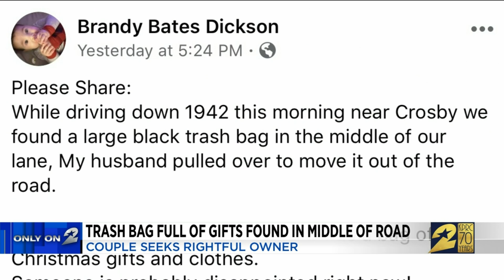Crosby couple searching for owner of bag of Christmas gifts found along road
The search is on for the owner of a black trash bag filled with what appears to be Christmas gifts.